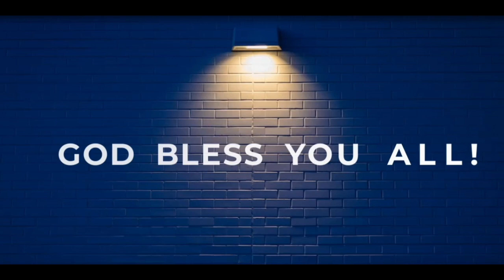GIEO YÊU THƯƠNG GẶT YÊU THƯƠNG Sow Love - Reap Love